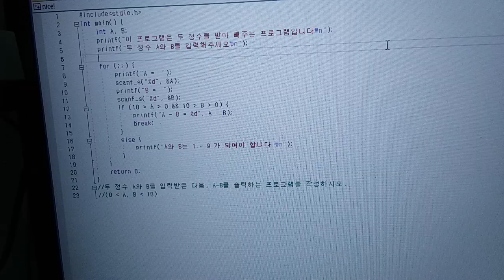입출력 활용 (코딩 015)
기능 추가